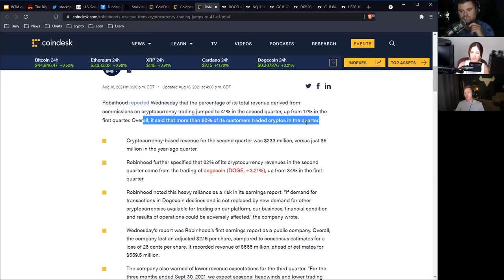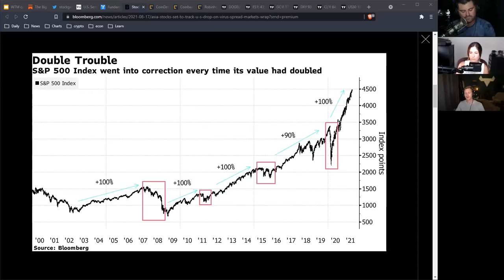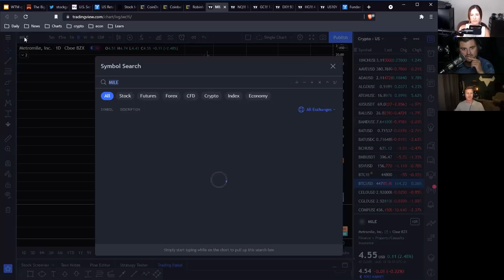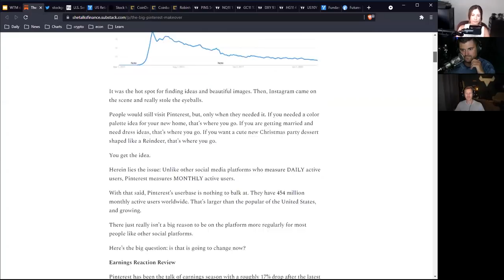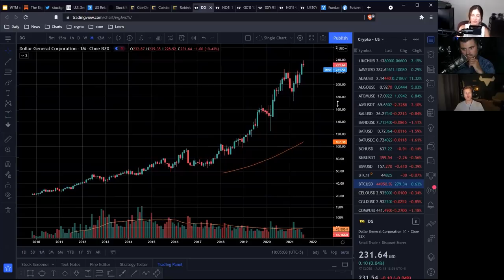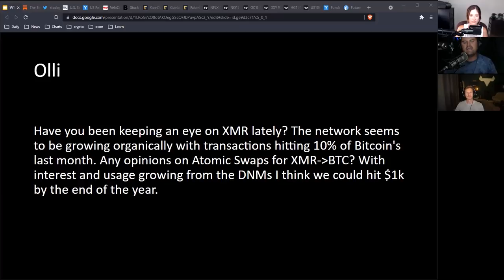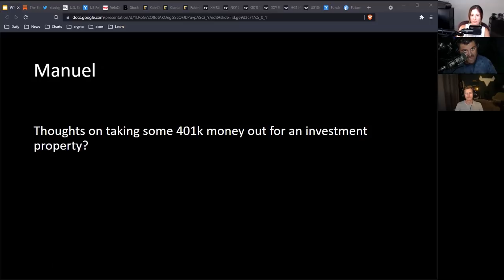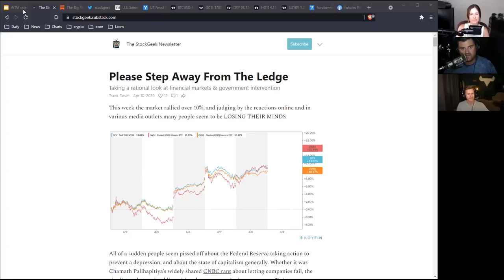Managing Risk When Nothing Makes Sense Anymore (WTM ep: 063)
Stocks have been steadily marching higher on low volume and volatility...

And crypto has been in a holding pattern in the face of increased regulatory pressure.

So this week, we're talking about how we're managing risk when nothing makes sense anymore!

In this episode, you'll learn:

Why stocks have been trucking higher in the face of delta variant fears
How bitcoin could breakout into another bull trend
What macro factors are investors looking at now?
And answering some of your questions!

- I will NEVER ask you to send me money to trade for you, directly buy or sell cryptocurrencies from you, or pump a specific market. Please report any suspicious emails or fake social media profiles claiming to be me.